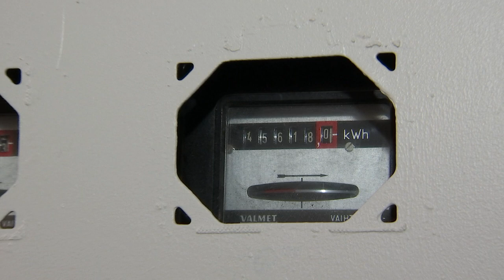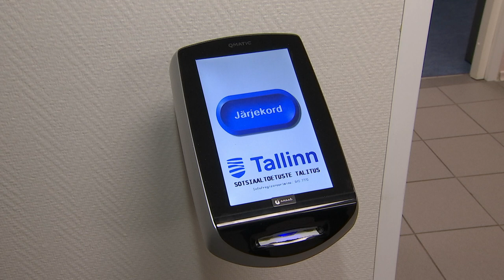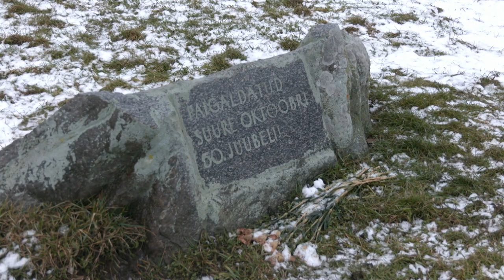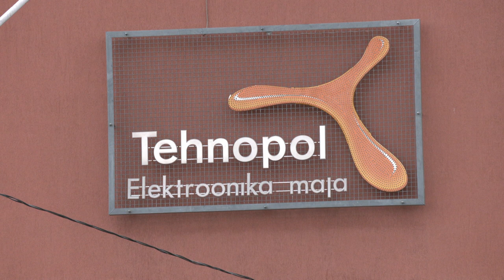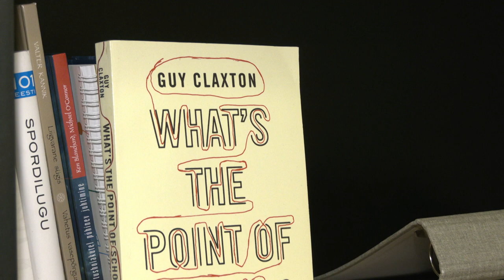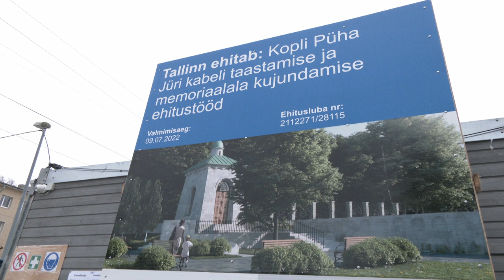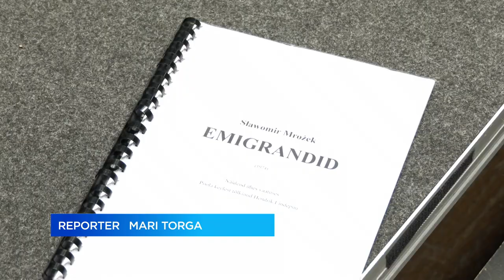27.01.2020 - Tallinna uudised